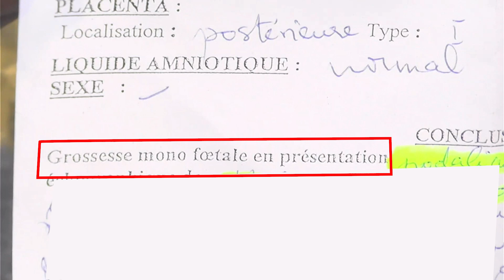TEMOIGNAGE 10 ANS DU FRUIT DES ENTRAILLES